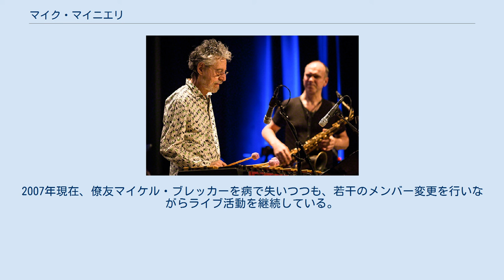マイク・マイニエリ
アメリカ合衆国のジャズ・ヴィブラフォン奏者
マイク・マイニエリ（2016年） マイク・マイニエリ（Mike Mainieri、1938年7月4日 - ）は、ニューヨークのブロンクス出身で、ジャズ・フュージョンで活躍するヴィブラフォン奏者。
NYCレコードの設立者でもある。
 ジャズ界では少ないムッサー・グリップの奏者（ジャズではゲイリー・バートンが広めたバートン・グリップが主流）。
ムッサー・グリップの弱点（音量が出ない）をエレクトリック・アタッチメントの併用で克服したシンセ・ヴァイブの第一人者でもある。
代表作にアルバム『ラヴ・プレイ』がある。
 1938年7月4日にニューヨークに生まれる。
12歳よりヴィブラフォンを学び、14歳でプロ・デビューしている。
バディ・リッチのオーケストラに参加し、知名度を得た。
1961年度の『ダウン・ビート』誌の批評家投票でヴィブラフォン部門の新人賞に選ばれる。
同年、長期に及ぶ国務省派遣ツアーに参加するが外地で病に伏し演奏活動の中断を余儀なくされる。
このブランクの後に初リーダー作『ブルース・オン・ジ・アザー・サイド』を発表（1962年録音）。
この作品は長らく廃盤であったが1999年に復刻リリースされている。
キャリアのほとんどでニューヨークを中心に活動しており、1970年代始めにはブレッカー兄弟やスティーヴ・ガッド等とともにニューヨーク派フュージョンの先駆的グループ「ホワイト・エレファント」を主宰していた。
このグループは流動的にメンバーが入れ替わるセッション的な活動を行なっていたため、その活動はほとんど知られることがなく、1972年にアルバム1枚を発表して解散した。
1977年に発表したリーダー作『ラヴ・プレイ』にはデイヴィッド・サンボーンやマイケル・ブレッカー、スティーヴ・ガッド、デヴィッド・スピノザ、ウィル・リー等の名手が参加しているが、発売当時は話題にはあがらなかった。
 日本で知名度を得るきっかけとなったのは1978年にピアニスト/キーボーディストの深町純が中心となり結成された「ニューヨーク・オールスターズ」の日本ツアーにて、マイニエリの曲「ラヴ・プレイ」がフィーチャーされ、人気を集めたことである（『深町純&ニューヨーク・オールスターズ/ライヴ』収録）。
これにより自己のアルバム『ラヴ・プレイ』も注目を浴び、1970年代後半のフュージョンを代表する一枚となる。
 翌年にマイケル・ブレッカー、ドン・グロルニック、エディ・ゴメス、スティーヴ・ガッドと「ステップス」を結成し、日本のフュージョン界で活躍するギタリスト渡辺香津美をゲストに迎えたツアーで大評判を得る。
またこのツアーが縁で1980年に、渡辺香津美の代表作のひとつとなる『TO CHI KA』をプロデュースしている。
 ステップスは1983年にエレクトラ・レコードと契約し大きく進出しようとするが、既に同名のグループが存在していたため、「ステップス・アヘッド」と改名する。
初期はアコースティック・ジャズをメインとしていたが、徐々にエレクトリック・ジャズ（フュージョン）へとシフトしていく。
 1992年には自己レーベルNYCレコードを設立する。
 2004年夏、日本で開催されたマウント・フジ・ジャズ・フェスティバルに出演するため限定的に「ステップス・アヘッド」を再結成。
あまりにも好評であったので、その後も世界ツアーを行った。
2007年現在、僚友マイケル・ブレッカーを病で失いつつも、若干のメンバー変更を行いながらライブ活動を継続している。
近年は、ソロ活動は少ないもののデイヴィッド・サンボーンの「クローサー」にゲストで出演。